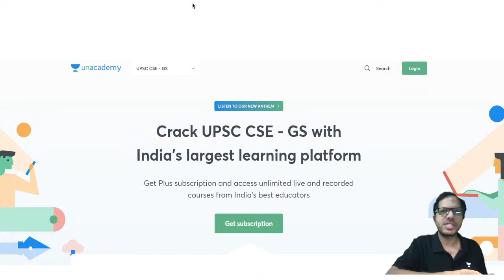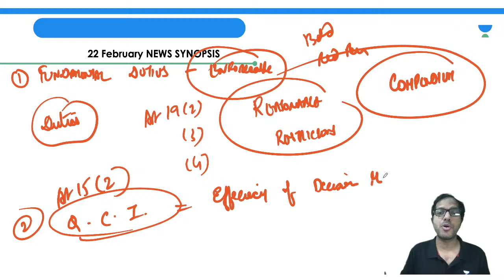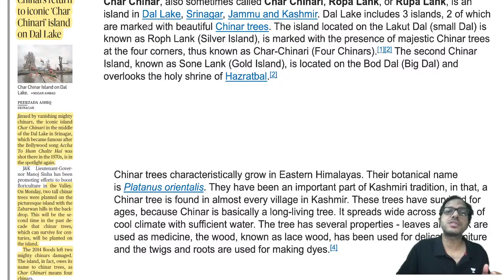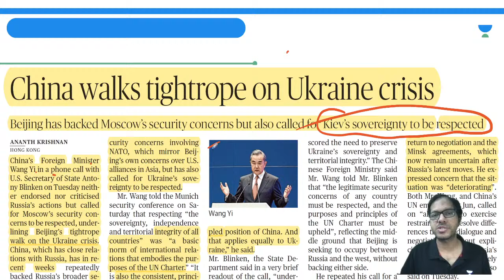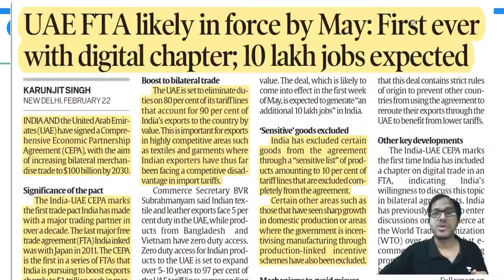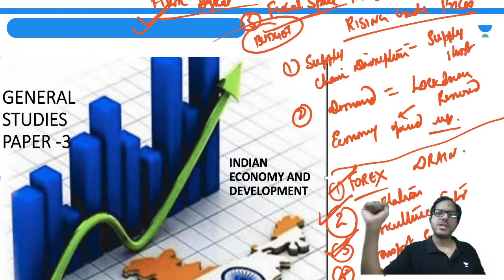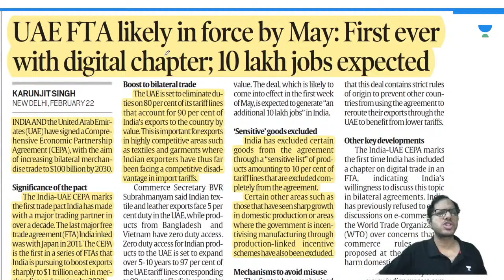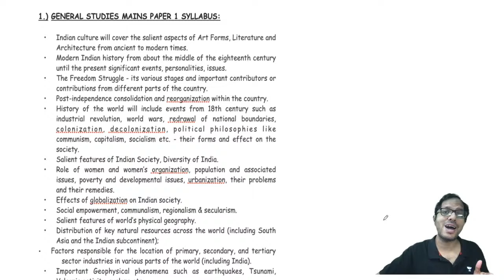Daily Current Affairs Express | 23 February 2022 | The Hindu | Let's Crack UPSC CSE | Anurag Singh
In this video lecture, Anurag Singh brings you Daily Current Affairs from The Hindu for UPSC CSE/IAS 2022, and 2023. 23rd February 2022 Current Affairs. The aspirants are advised to watch the entire video lecture for a better understanding to crack IAS Prelims 2022.

👉🏼 Call Anurag Singh Sir's Team on 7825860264 and take your UPSC CSE Preparations to the next level.

Unacademy Learner App Benefits:
1. Learn from your favorite Educator
2. Dedicated DOUBT sessions
3. One Subscription, Unlimited Access
4. Real-time interaction with Educators
5. You can ask doubts in live class
6. Limited students
7. Download the videos & watch offline

Get the UPSC-CSE GS Iconic Advantage:
1. Personal Coach
2. Study Planner & Bi-weekly Reviews
3. Dedicated Doubt Clearing Space
4. Personalized Test Analysis
5. Study Booster Sessions
6. Preparatory Study Material
7. All the Unacademy Subscription Benefits